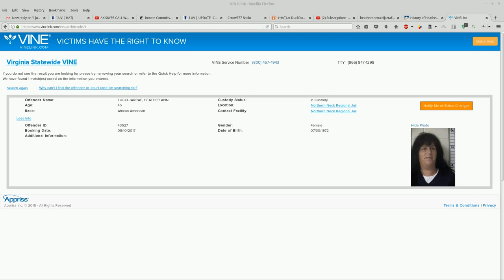HATJ in vinelink again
Her name is spelled correctly now!  Her race is now African american though. Mistakes out the wazoo!